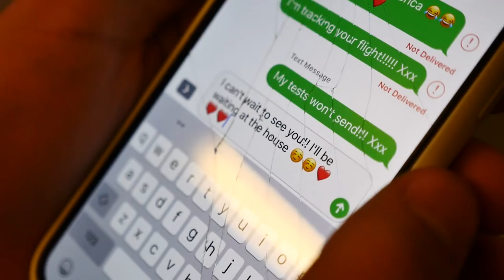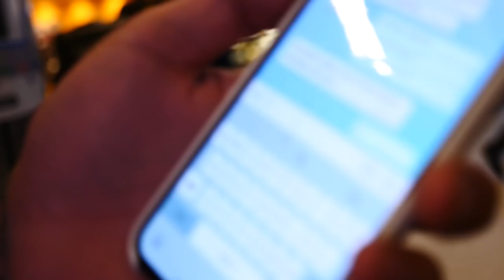LONG DISTANCE RELATIONSHIP SURPRISE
TODAY WAS AMAZING! I Surprised my Long Distance Girlfriend Charlotte at the airport!! SHE IS BACK!

About FaZe Kay:
My name’s FaZe Kay and I love to play games like Fortnite Battle Royale. I’m also known for my Challenges, and videos with my 15 year old little kid brother, Jarvis.